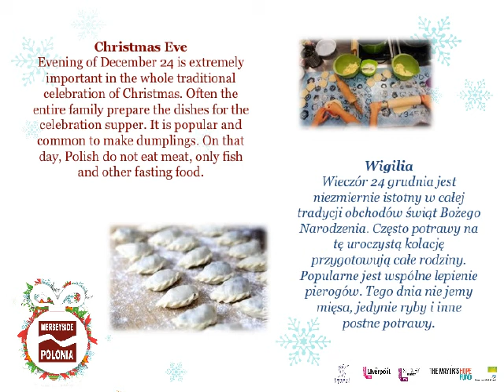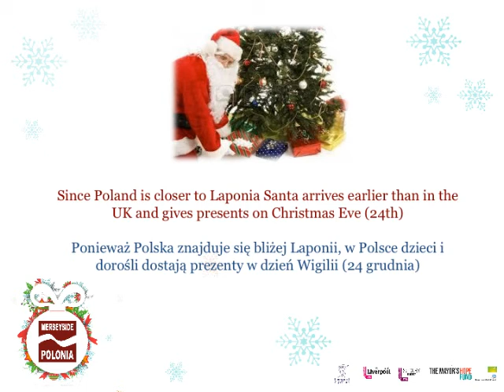Why does Christmas in Poland is so special?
Find out more about Christmas time in Poland. Learn some of our traditions and simply enjoy the presentation!